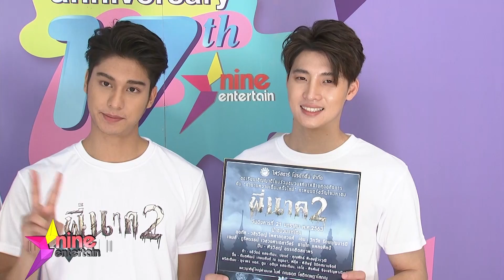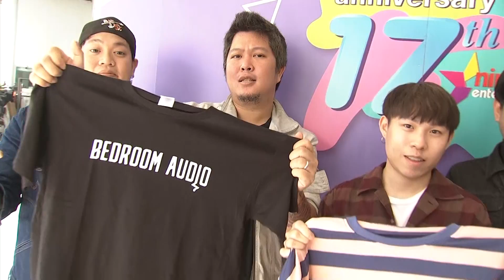รายการไนน์เอ็นเตอร์เทน 3 ก.พ. 2563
- เหนียวหนี้ “ลูกตาล” ถูกบุกทวงเงิน 1.4 ล้านบาท
- โยเกิร์ต” หวานไม่คิดใช้ชีวิตกับคนอื่นนอกจาก “พีเค”
- “บี้” เสียใจถูกหลอกร่วมงานบุญเพื่อเอาหน้า
- “วิว”ลุ้นเซอร์ไพรส์วาเลนไทน์ ทำใจ “เจษ”ไม่หวาน
- “ต่อ” ปลื้ม สานต่อฝันมีโอกาสร่วมงานโปรเจ็กต์ยักษ์
- “ใบเฟิร์น” รับงานหนัก ไม่มีเวลาเจอหน้าพ่อ-แม่
- “มีน” สุดจะทน แฟนคลับคุกคามพื้นที่ส่วนตัว
- “ออกัส” รับอีเว้นต์หายเพราะติดถ่ายละคร